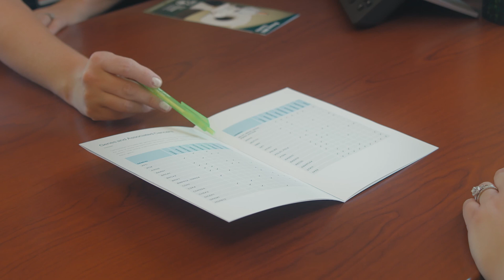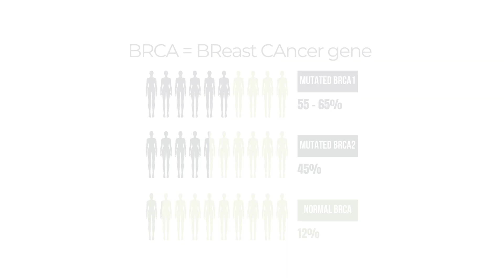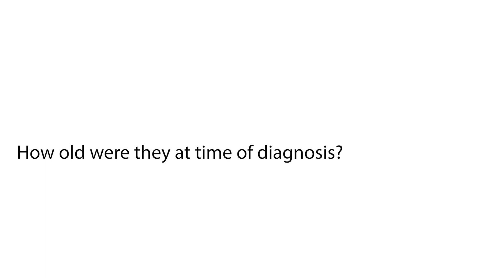Breast Cancer Risk Assessment and Genetic Testing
Breast cancer risk is not the same for everyone. Approximately 5 to 10% percent of women with breast cancer have a hereditary form of the disease. Some women are at an increased risk of developing breast cancer and may require additional screening in order to find the cancer when it is small and treatable. To learn more about your risk of breast cancer, The Breast Center offers a breast cancer risk assessment appointment with optional genetic testing.